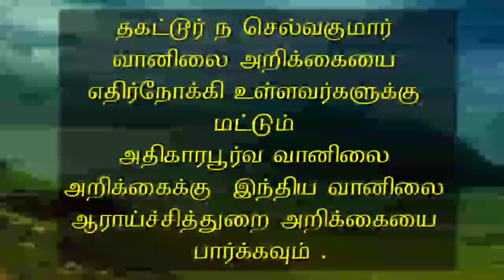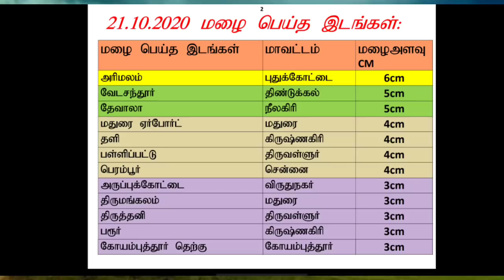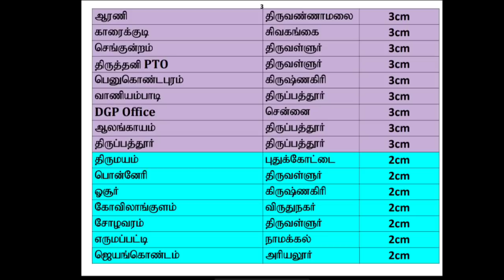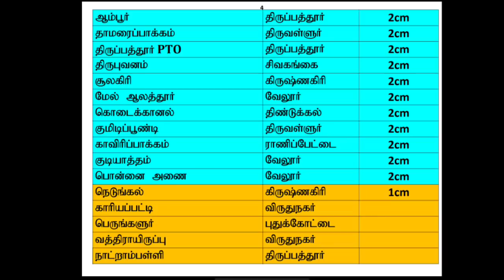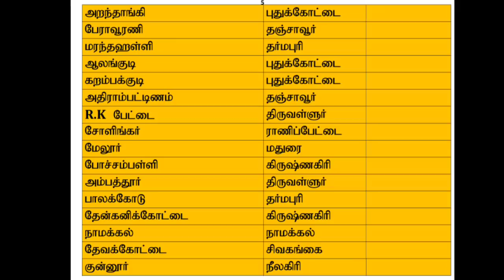21.10.20-1.30PM Tamilnadu Weather Summary Report. 21.10.20 -1.30PM தமிழ்நாடு வானிலை சுருக்க அறிக்க